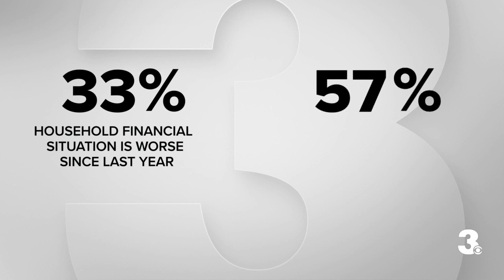Families to spend more in back-to-school shopping amid inflation, survey finds